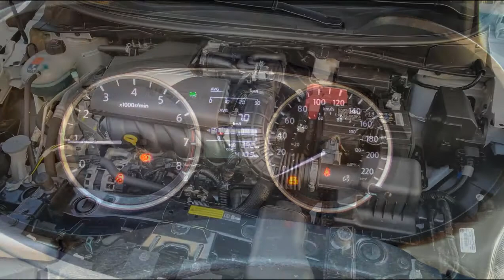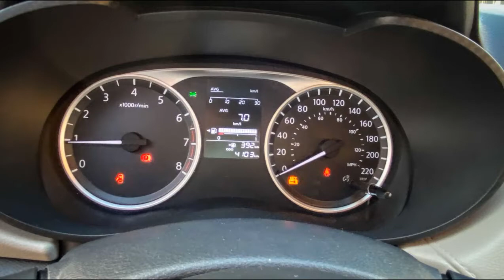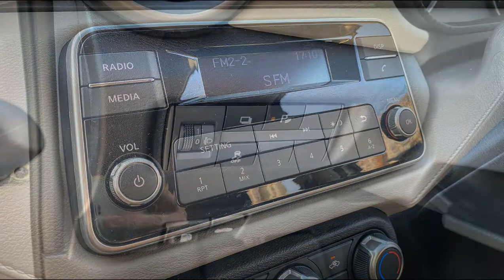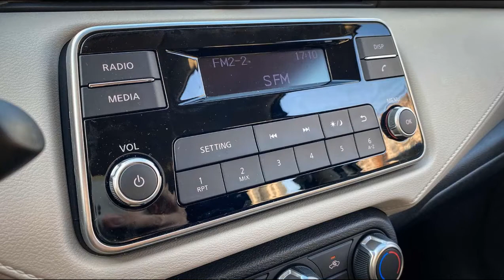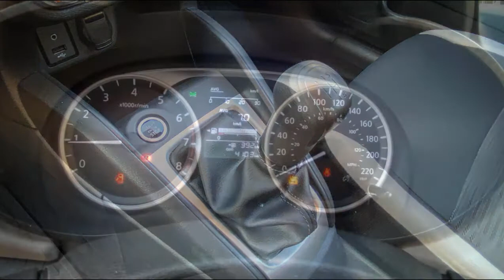Novo Nissan Versa Sense 2021 - Confira tudo que o Carro tem para oferecer em sua verão de entrada